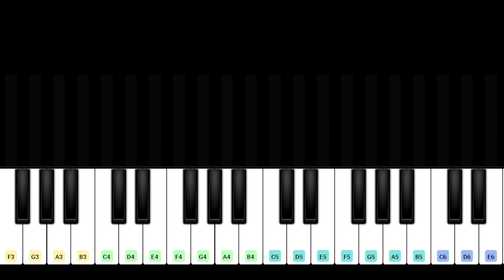Mission Impossible BGM in Piano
Presenting the missionimpossiblebgm piano cover and piano notes which used in a tamil movie thegreatestofalltime starring